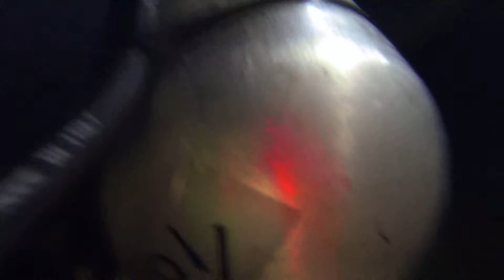Cenote El Toh, Tulum, Mexico Part 4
With Tomas and Anna in El Toh, very nice Cave a bit north of Tulum, Mexico.